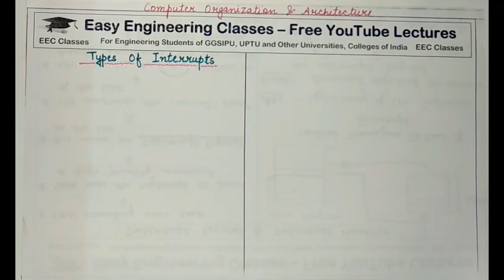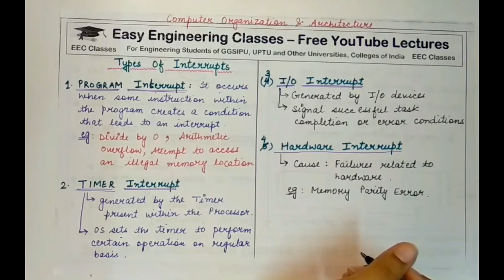L10: Different Types of interrupts | Program, Timer, I/O, Hardware Interrupts | COA Lectures Hindi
In this video you can learn about Types of interrupts. Program Interrupts. Timer Interrupts. I/O Interrupts. Hardware Interrupts in Computer Organization & Architecture(COA) Course. Following topics of Computer Organization & Architecture Course are discussed in this lecture: Types of interrupts. Program Interrupts. Timer Interrupts. I/O Interrupts. Hardware Interrupts. This topic is very important for College University Semester Exams and Other Competitive exams like GATE, NTA NET, NIELIT, DSSSB tgt/ pgt computer science, KVS CSE, PSUs etc.

Computer Organization and Architecture Lectures for B.Tech, MCA, M.Tech Students

Links for GATE/UGCNET/ PGT/ TGT CS Previous Year Solved Questions